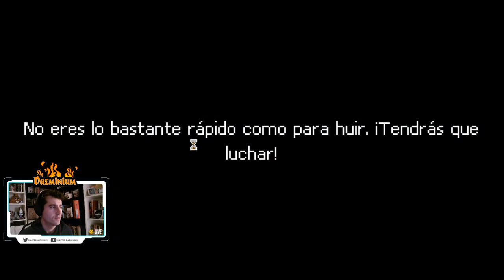BATMAN, EL HALTEROFILICO | PUNCH CLUB